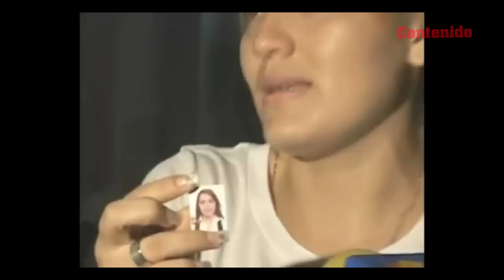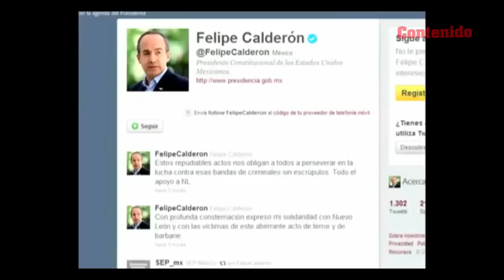Casino Royale: A un año de la Masacre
Se cumple el primer aniversario del ataque al Casino Royale, un hecho que enlutó a 52 familias de Nuevo León, consternó a los mexicanos, cobró relevancia a nivel nacional y trascendió fronteras.